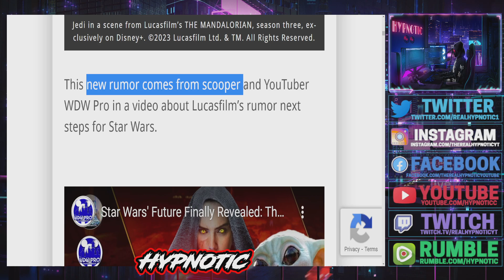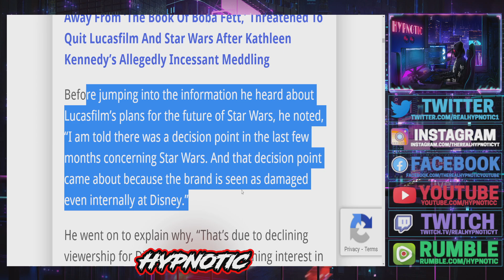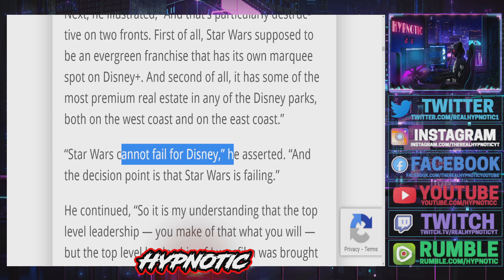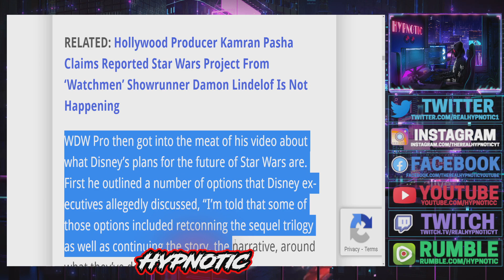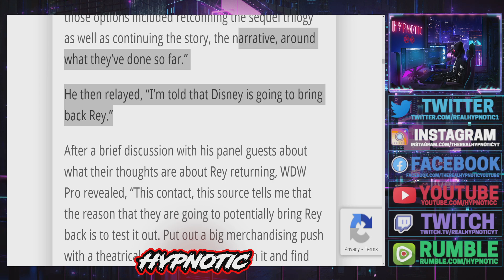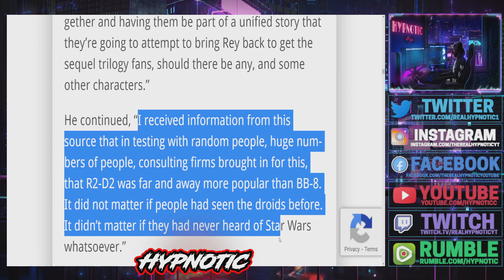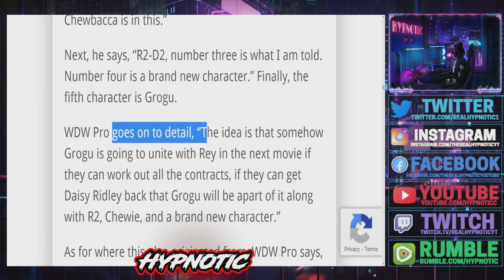Disney ADMITS Star Wars Is DAMAGED And Bob Iger PANICS By FIRING THOUSANDS OF EMPLOYEES!